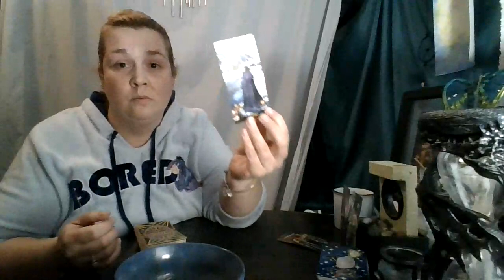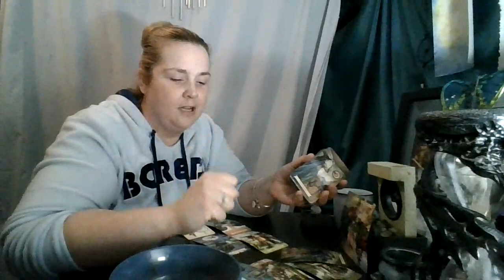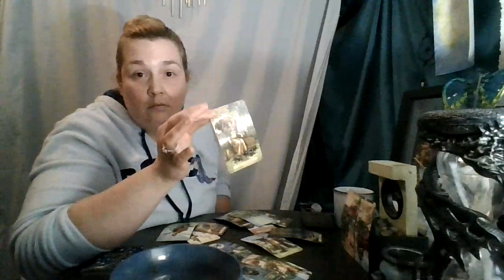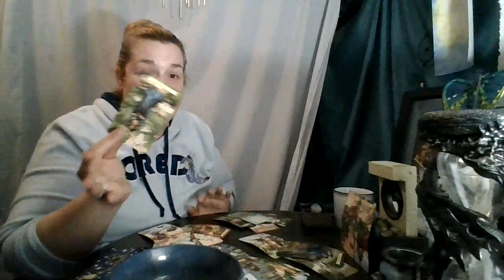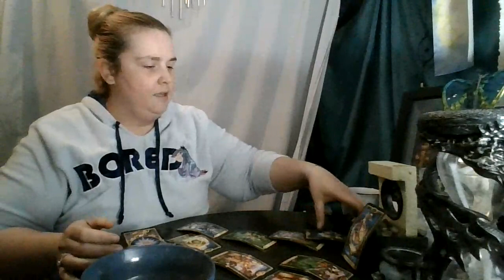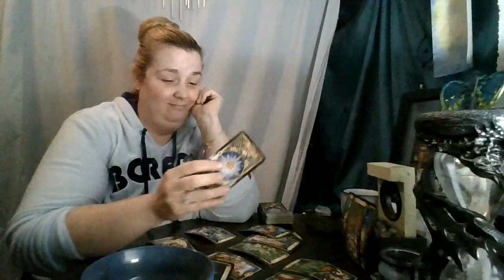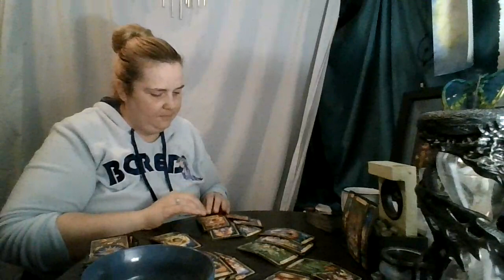Work Week Top and Bottom of the Deck!: September 14th-18th